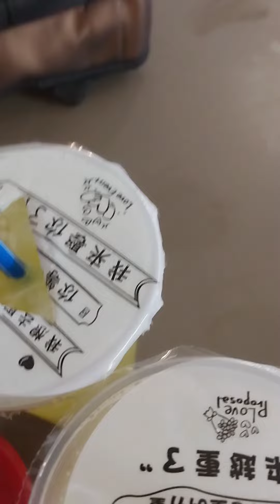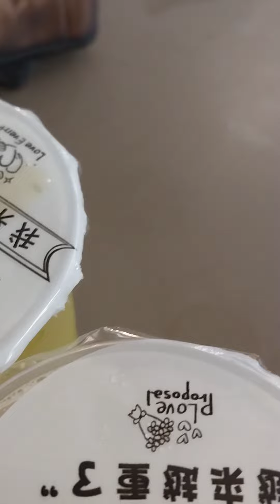Sugar cane with something